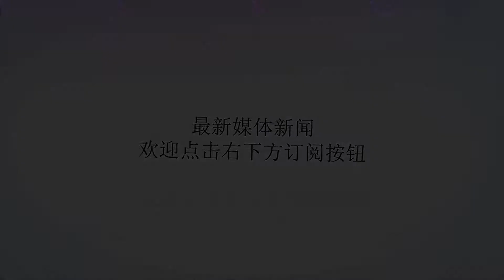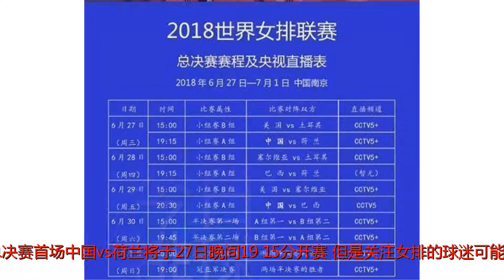毫无分寸！女排总决赛CCTV5不直播 球迷道出真相！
谢谢！毫无分寸！女排总决赛CCTV5不直播 球迷道出真相！